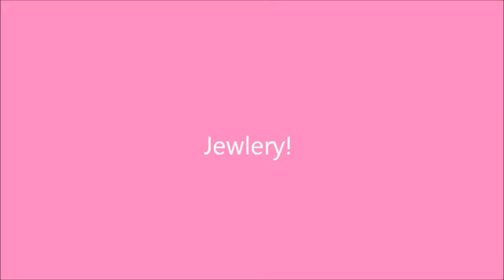OOTD- Twin Bestfriend! 10-6-12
Thankyou all for watching! My bestfriend and I did twin day for today!!